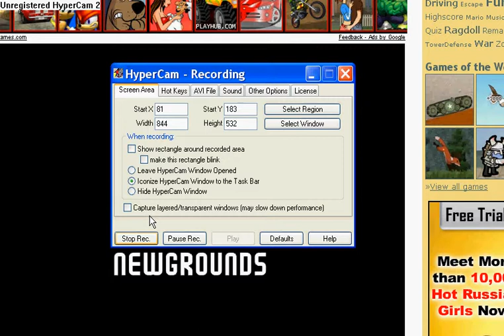mario gangsta bros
This is a random vid of me playing gangster bros